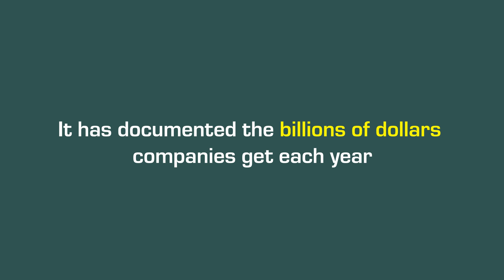Philadelphia Students Shoulder the Burden of Corporate Tax Breaks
In fiscal year 2019, no school district lost more to corporate tax breaks than Philadelphia's public schools. Students lost out on over $112 million - in just that year - and their experience reflected it. Good Jobs First Researcher Anya Gizis, a former Philadelphia public school student, explains some of the conditions she and her classmates suffered under.